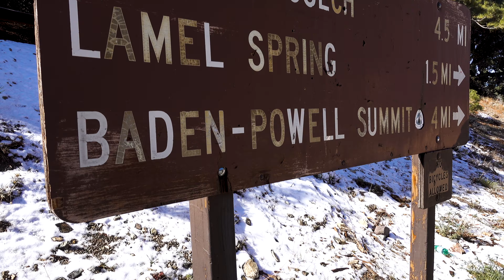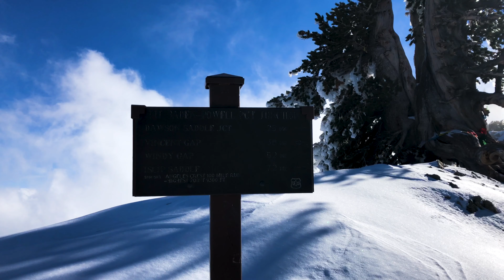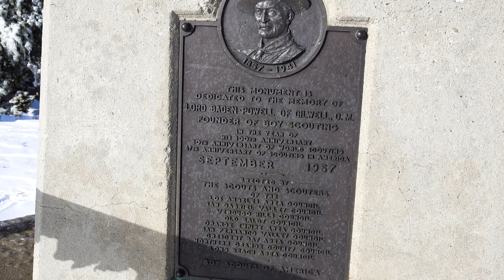Snow Hiking Mt Baden Powell, California - Pre-Winter Vlog 4K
Mt. Baden-Powell was such a sublime pre-winter hike through the snow to the summit. You’ll have to check it out for yourself what it’s like hiking this incredible mountain in the beautiful 4k video

I set out for MountBadenPowell early in the morning of December 1, 2018. There was recent rain in the area, so I was expecting snow. The question was how much? The drive was about an hour and a half from Los Angeles, California and 100 miles away. I was concerned that that roads may be closed or that I may need chains to make it up to the base of the mountain. I finally saw it and was astonished, MtBadenPowell.

I made it to the trailhead at Vincent Gap with no problem. There was just a spectacular view of the nearby mountains (Pine Mountain & Mt. San Antonio aka Mt Baldy) from the parking lot. After applying some sunblock and weighing my 26-27 lbs. of gear, I set off around 10am. I really enjoyed being on this hike since I was section hiking part of the Pacific Crest Trail (PCT). I noticed snow plows clearing the snow as I started the trail. The climb started immediately and it was an intense ascent. I was dripping sweat by 0.9 miles. I was a bit worried that I didn’t have crampons. However, I felt fine since I had an ice axe and micro spikes with me. Well, at another stop I confirmed that I forgot the micro spikes. The chance of reaching the summit was getting even more questionable for me. I powered on hiking into the unknown. Throughout this pre winter hike I came across so many beautiful views of the mountains of the Angeles National Forest. After taking a snack break, I encountered a hiker on the way down. He supposedly made it to the top. He warned me of a lot of post-holing ahead. I began to wonder even more now if this would be where I face having to turn back.

I soon made it to the ridge that led up to the summit.  The clouds seemed to rule the air up here.  I was just a visitor trying to offer my respect of this glorious place.  Other hikers turned back at this point.  I came across the Mt. Baden-Powell tree that draws so much attention on this hike.  I worked my way up the ridge being as careful as I could not to fall down.  One fall could mean a long slide all the way down.  I saw no footmarks beyond this point for the day.  And then I saw the plaque and monument ahead of Mt. Baden-Powell. I now knew, I made it to the summit.  The time was about 2:30pm. The clouds welcomed me in to the 9,407 ft of elevation at the Mt Baden-Powell summit. It really was a magical day up here and I was the only one to enjoy it.  One side of the mountain face other mountains full of trees and snow with clouds everywhere.  The other side of the mountain faced the desert.  It was quite a contrast of weather conditions.  I took in the views and soon headed back down this amazing mountain.  I even practiced some glissading on the way down.  I made it back at 4:45pm before heading back to LA.

STAT SUMMARY:
Start: 10am
Summit: 2:30pm
Finish: 4:45pm
Summit Elevation: 9,406 ft

SONG(S):
“Visions” by Cushy

PRODUCTION/POST GEAR & TOOLS:
Camera(s):
RX100 V
iPhone X

Let me know what you think by liking, commenting and sharing this video!